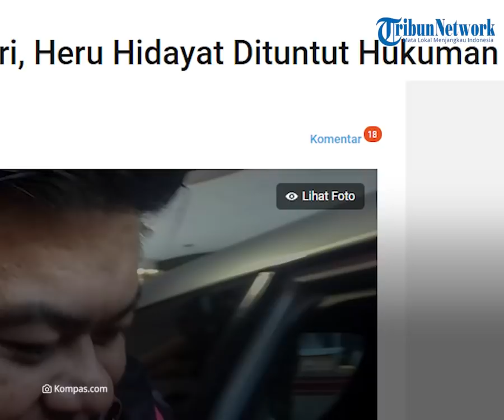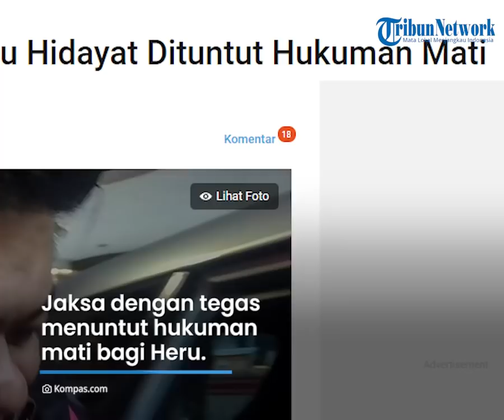Nasib Heru Hidayat Terdakwa Kasus Korupsi PT Asabri Rp 22,7 Triliun, Dituntut Jaksa Hukuman Mati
TRIBUN-VIDEO.COM - Terdakwa kasus korupsi PT Asuransi Angkatan Bersenjata Indonesia atau Asabri (Persero) Heru Hidayat dituntut hukuman mati oleh Jaksa penuntut umum (JPU).

Jaksa menyatakan Heru terbukti melakukan tindak pidana korupsi dan pencucian uang yang merugikan negara mencapai Rp 22,7 triliun.

Dikutip dari Kompas.com, hal itu disampaikan jaksa saat persidangan di Pengadilan Tindak Pidana Korupsi (Tipikor) Jakarta, Senin (6/12/2021).